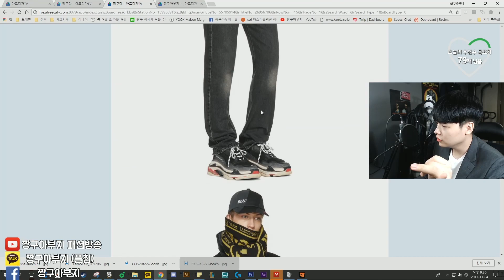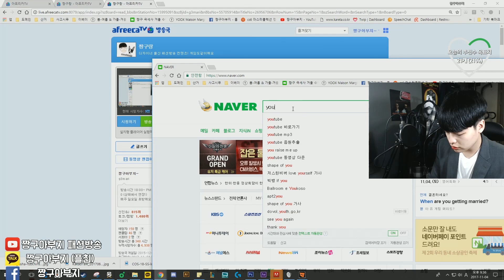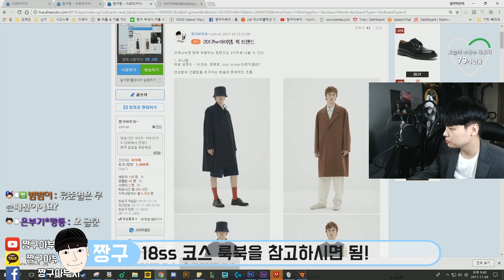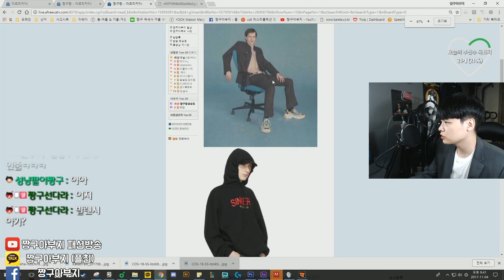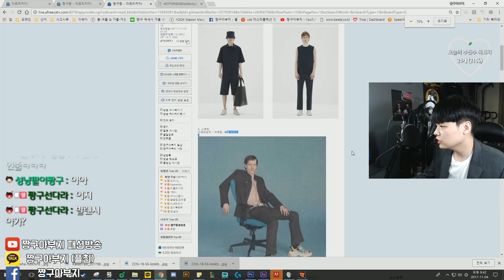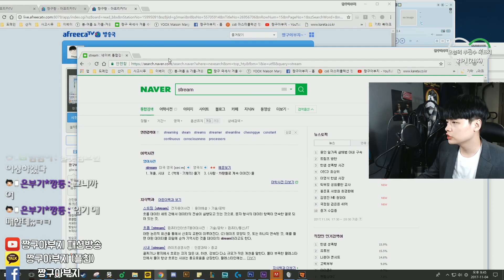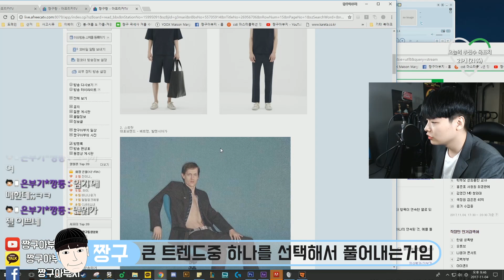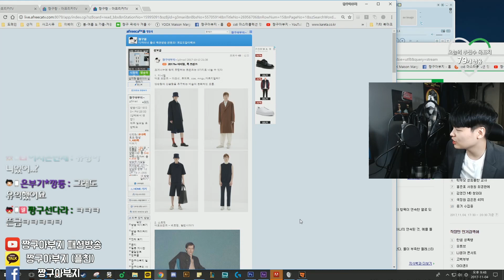17fw 패션 룩&트렌드 설명!【패션토크】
기타 궁금한 질문은 아프리카방송국 게시판 or 유튜브 댓글!

방송시간 오후 6~12시 방종은 랜덤!